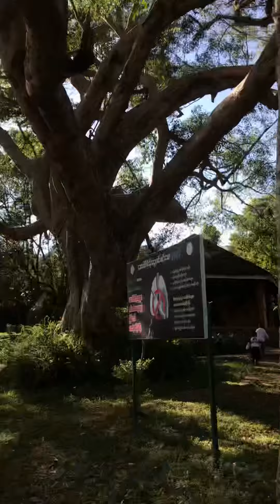ပြင်ဦးလွင် ကန်တော်ကြီး ပန်းခြံ အမှတ်တရ